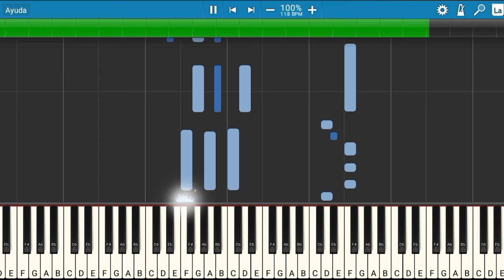Carlos Vives- Solo | Piano Tutorial | Midi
Les presento el tutorial de cómo tocar la canción de Carlos Vives - Solo.